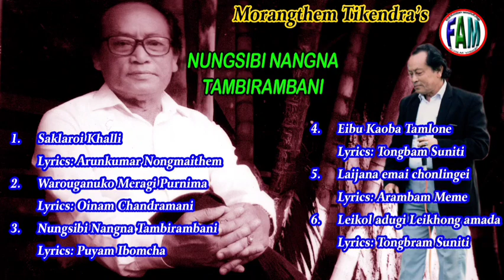|| Nungsibi Nangna Tambirambani || Moirangthem Tikendra's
Lyrics
1.  Arunkumar Nongmaithem
2.  Oinam Chandramani
3.  Puyam Ibomcha
4.  Tongbram Suniti
5.  Arambam Meme
6. Tongbram Suniti